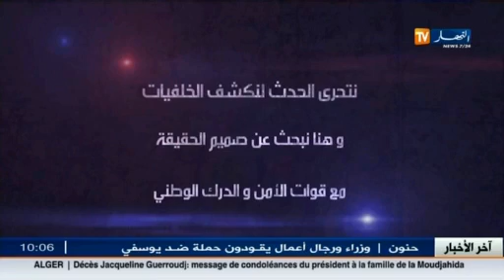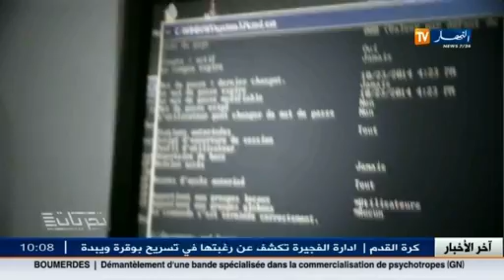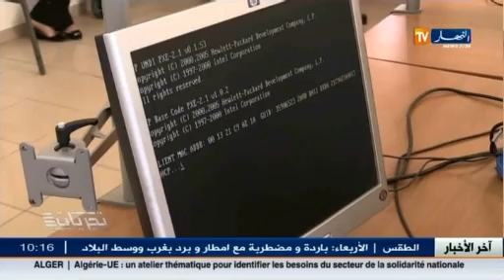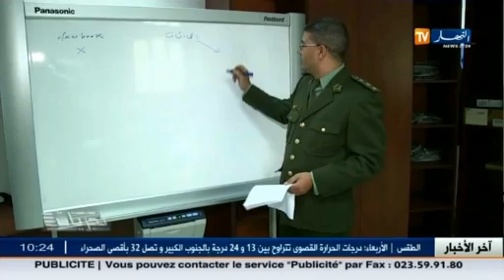برنامج تحريات : الجريمة الإلكترونية إستبزاز الفتيات على مواقع الفتيات